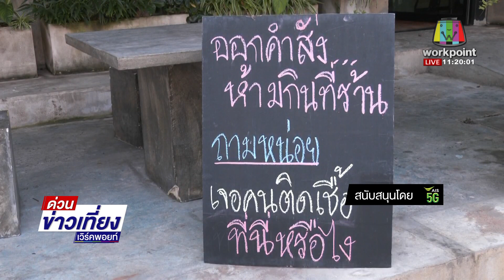เจ้าของประกาศขาย ร้านก๋วยเตี๋ยวมหาชัย ทนพิษโควิดไม่ไหว l ด่วนข่าวเที่ยง l 27 ม.ค. 63